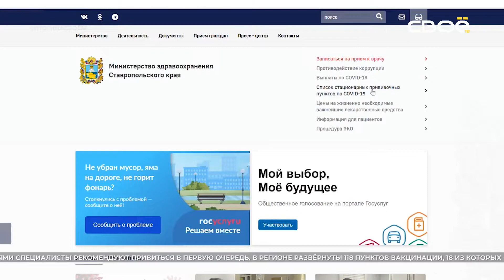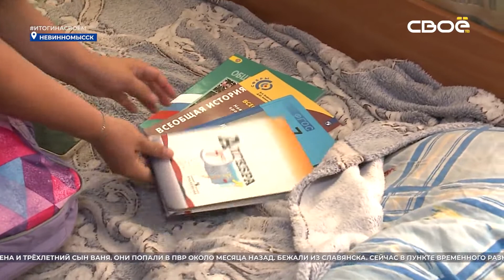Итоги недели на Своём. 28 августа 2022